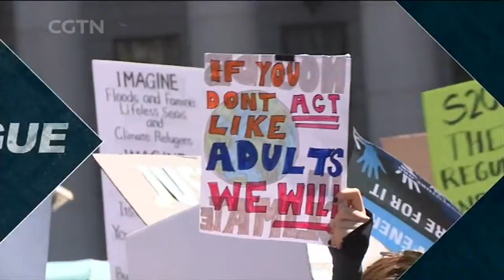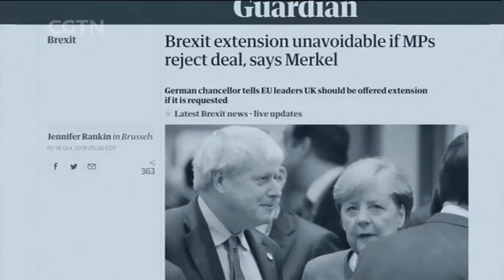Dialogue Weekend: Solving crisis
This is the first edition of Dialogue Weekend, Dialogue's new weekly show based on providing discussions and analysis on top trendy global news from the current week.

This week we focus on, firstly, the Hong Kong Chief Executive Carrie Lam's policy speech. How will Carrie Lam get Hong Kong back on track? Next, young people speak out on climate change and demand for actions, this time, will the world listen? Lastly, Turkey and the U.S. reach an agreement on Syria, but will others go along with it?